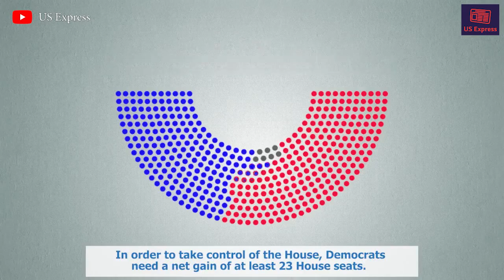Everything you need to know about 2018 midterms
Election Day is less than three weeks away, but many Americans are already voting. Here's everything you need to know about what could be very eventful midterm elections